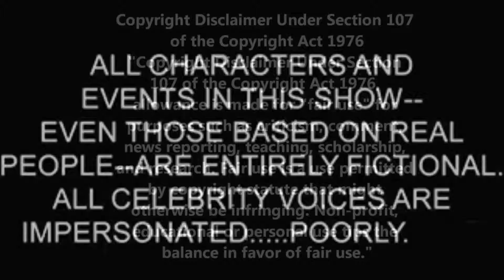Lester the Molester (Frankenstein Lester)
Meet Lester. The twin brother of Lester